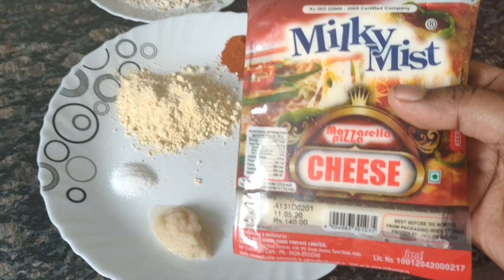Oats Cheese Finger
This video is about oats cheese finger